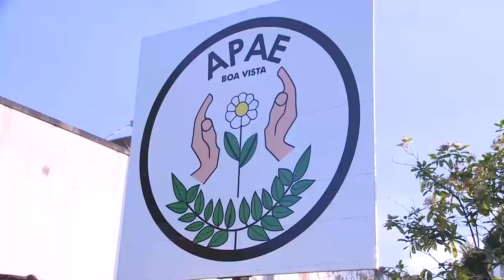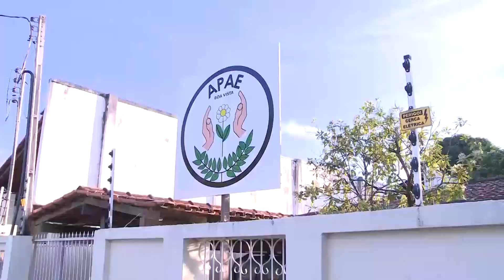METE BRONCA - Atendimentos APAE